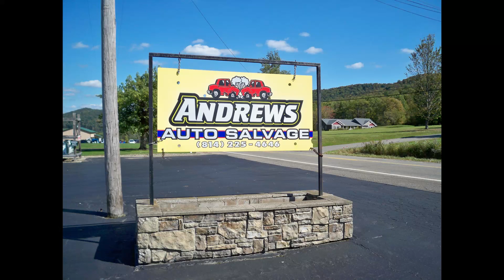Andrews Salvage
A local salvage with such nice straight rows of cars. I thought it might be good for a neat look around. I love the pretty hills and nice open blue sky!  Just south of the NY/PA border at a place called Bullis Mills along the Allegheny River.

Drone: Hellbender
Betaflight control
HD Camera: Mobius
Radio System: FrSky Taranis
FPV Goggles: Fat Shark Dominator 3
LiPo Batteries: Tattu 4S 100C 1550mah
Video Editor: DaVinci Resolve
mp3: Hero's Ascent - Chris Haugen